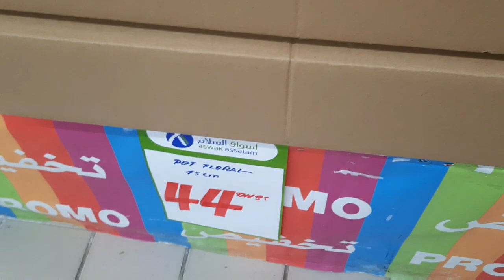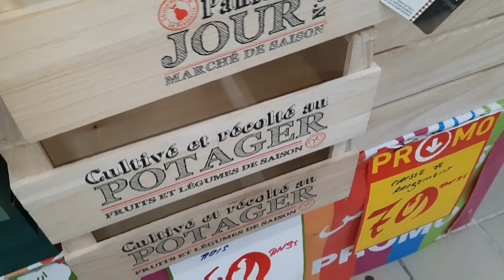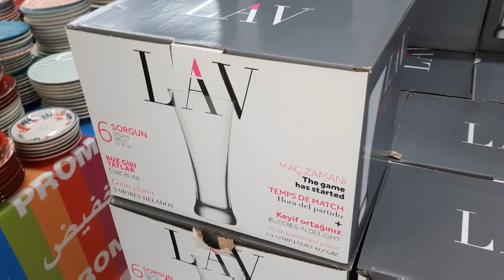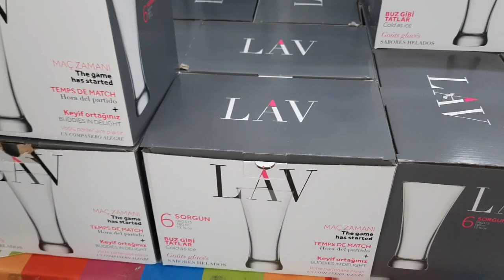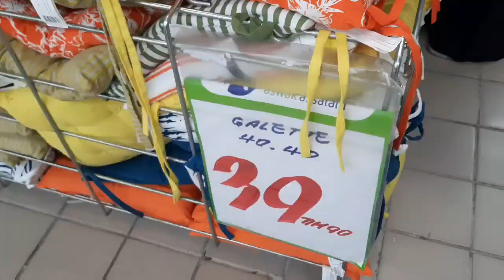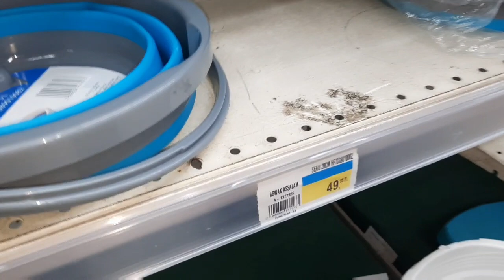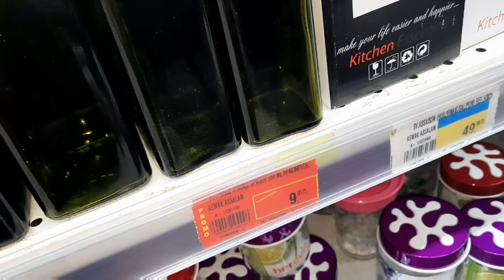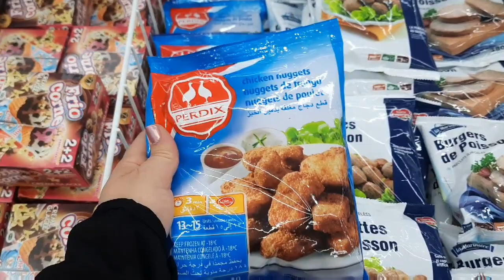جديد عروض و تخفيضات أسواق السلام لهذا الشهر🛒 /الأواني المنزلية و الديكورات🆕️/منظمات للأماكن الضيقة/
Nanashopping Agadir
صفحاتي على الفايسبوك و الانستغرام